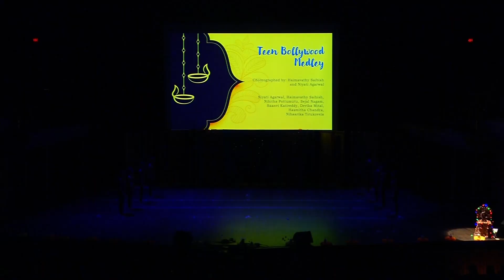Teen Bollywood Medley - Diwali 2023 Victoria BC - Island Video Production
This Video was produced for Hindu temple Victoria BC at University of Victoria by Island Video Production on Nov. 4, 2023. This Video is one of many from same show.